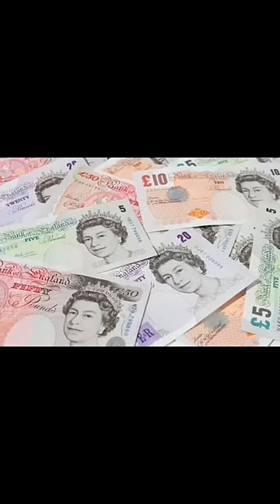the queen has passed away…🕊💔